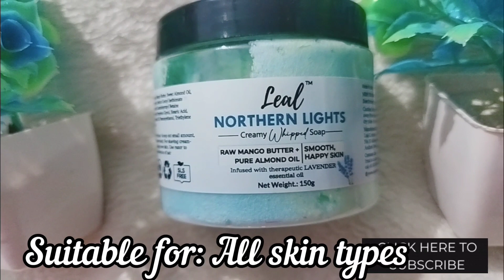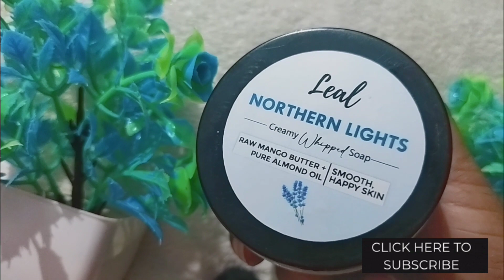Leal कॉस्मेटिक्स व्हीप्ड साबुन - बॉडी वॉश Review Trending Video💙💙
कैसे उपयोग करें: शॉवर साबुन के रूप में उपयोग करने के लिए, बस थोड़ी मात्रा में बाहर निकालें, क्योंकि थोड़ा लंबा रास्ता तय करता है, और इसे सीधे गीली त्वचा पर उपयोग करें और एक परिपत्र गति में रगड़ें। आप इसे शेविंग क्रीम के रूप में भी उपयोग कर सकते हैं, अपने हाथों से थोड़ी मात्रा में त्वचा पर लगा सकते हैं और रेशमी चिकनी त्वचा के लिए इसे रेजर से शेव कर सकते हैं। विनिर्माण की तारीख के बाद 12 महीने से पहले उपयोग करें